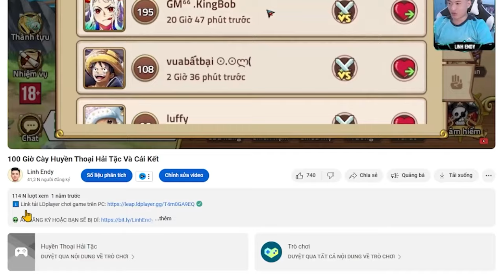Lời Nguyền Quỷ Dữ - Tiếp tục xả hơn 400 Thẻ chiêu mộ tìm kiếm Gojo và cái kết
Lời Nguyền Quỷ Dữ - Tiếp tục xả 400 Thẻ chiêu mộ tìm kiếm Gojo và cái kết